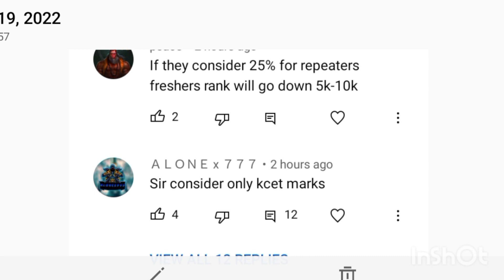KCET 2022 HIGH COURT DECISION..!|KCET_2022 _HIG_COURT_JUDGEMENTIKCET 2022 HIG COURT|KCET 2022 CASE